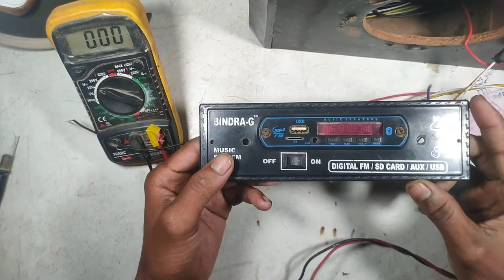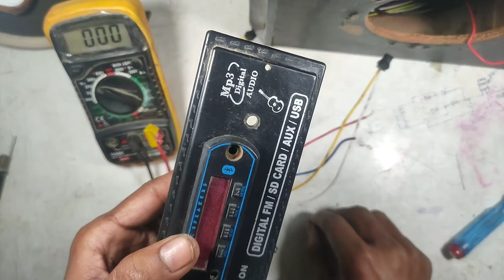Car Audio Sistem Repair in Hindi ! Music system ko thik kare ! कार म्यूजिक ऑडियो सिस्टम रिपेयर।हिंदी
Car audio music system repair in hindi इस वीडियो में कार म्यूजिक ऑडियो सिस्टम को रिपेयर करने के लिए बताया गया है।

1- car audio player system
2- car dake repair in hindi
3- car audio player repair
4- music player repair
5- sound repair
6- how to repair car audio player
7- car sterio repair
8- sound problem easily
9- music system ko kaise thik kare
10- car dake ko kaise repair kare
11- कार म्यूजिक ऑडियो सिस्टम रिपेयर।

ujjwaltipsandtrick.